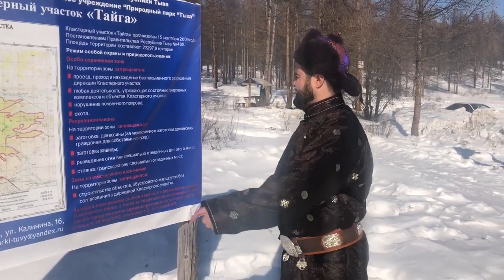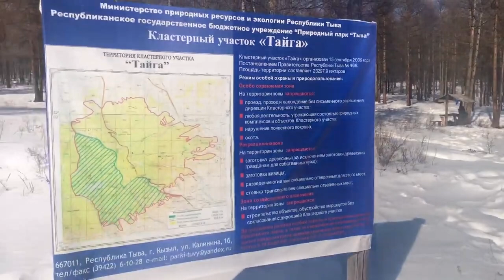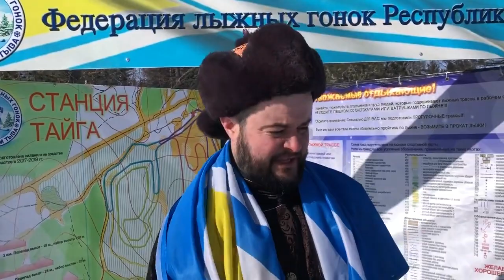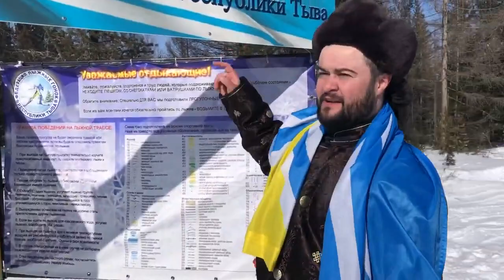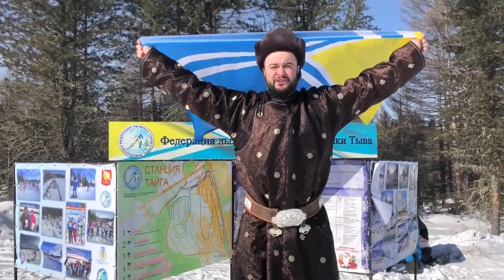Тыва. Лыжи, солнце, люди, станция «Тайга»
Роман ТАМОЕВ в этом выпуске расскажет вам о станции «Тайга» и все, что ее окружает.